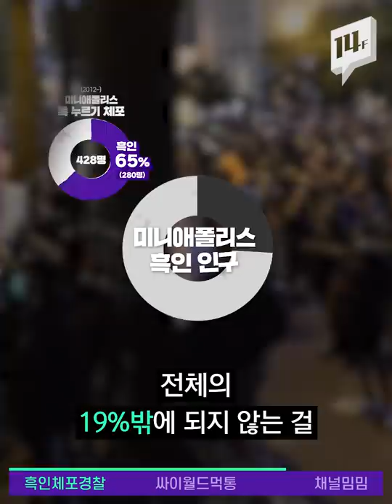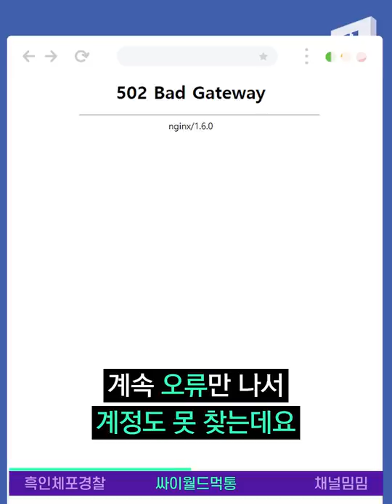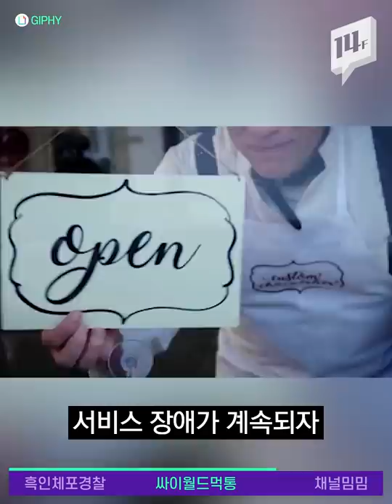“그들은 가게 주인이에요!” 기자의 외침에도 가게 주인 체포해간 LA 경찰 / 14F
미국의 인종차별 반대 시위가 격화되면서, 혼란을 틈탄 약탈도 생기고 있습니다. LA에서는 백인 약탈자를 제지하던 선량한 흑인이 경찰에 체포되는 일이 벌어졌는데요. 현장을 생중계하던 기자가 아니라고 외쳤지만, 경찰은 자초지종을 듣지 않고 흑인을 체포했습니다. 조지 플로이드가 경찰의 과잉진압으로 사망한 미니애폴리스는 9년간 428명이 ‘목 누르기’ 체포를 당했고, 이 중 65%는 흑인이었습니다.